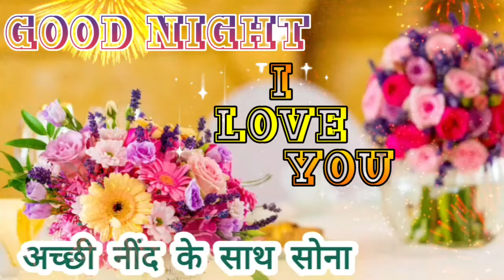Good Night Status || Sweet dreams